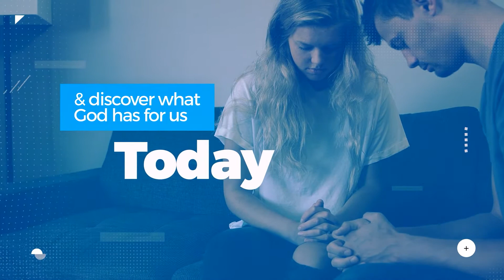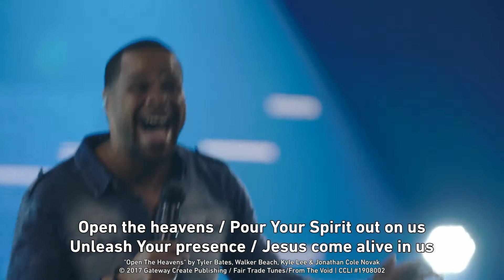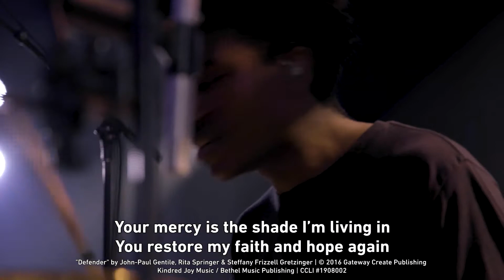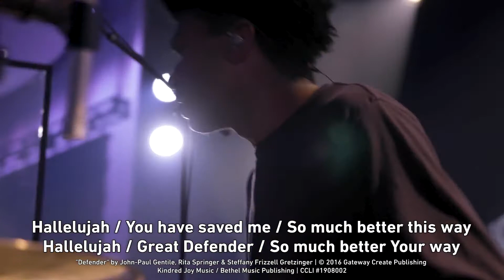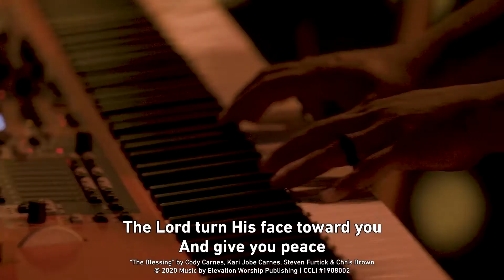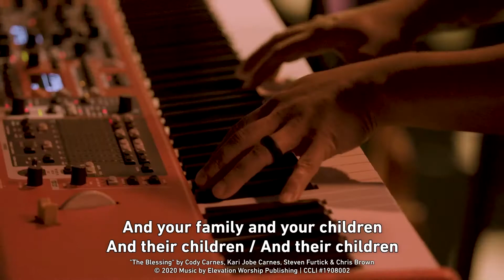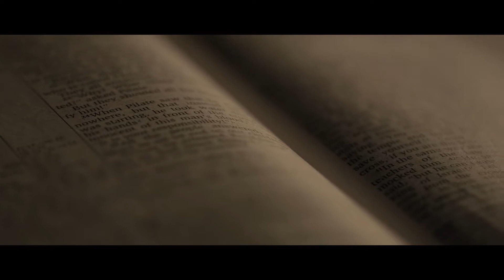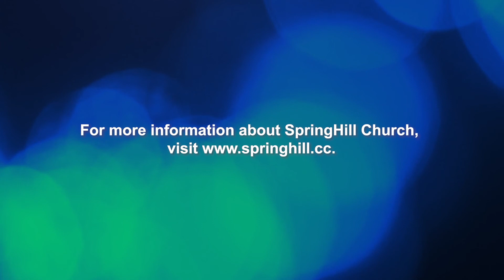Renew - Part 3 - 2020-12-13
The Apostle Paul tells us in 2 Corinthians 10 that there are three levels of mental activity: thoughts, imaginations, and strongholds. In this sermon, we will study the wonderful gift that God has given us called our imagination.

Your imagination is your ability to see with your heart what you can’t see with your eyes. This is one of the building blocks of our faith life. Whether you know it or not, your imagination is dictating how your life goes. We want to learn how to use our thoughts and imaginations to build a life where we fulfill God's plan and purpose and honor Him in every way.